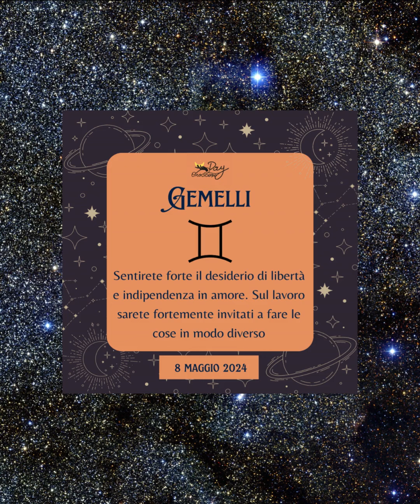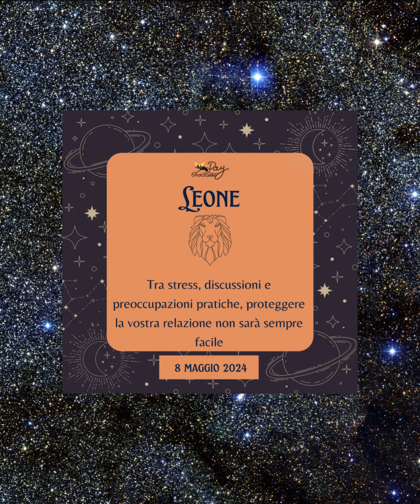L'oroscopo di oggi 8maggio 2024